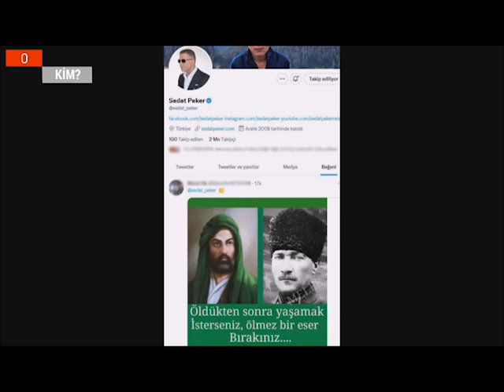SEDAT PEKER GERİ DÖNDÜ!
Açıklamalarıyla gündeme gelen ve Birleşik Arap Emirlikleri (bae) tarafından siyasi tweet atması yasaklandığı belirtilen Sedat Peker’in 25 Kasım’dan bu yana ilk defa hareketlilik görüldü.